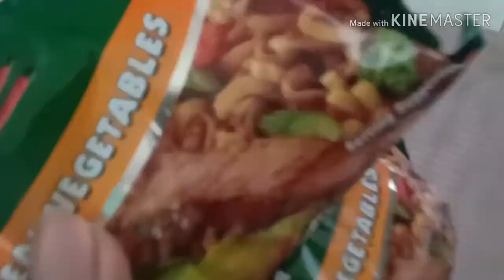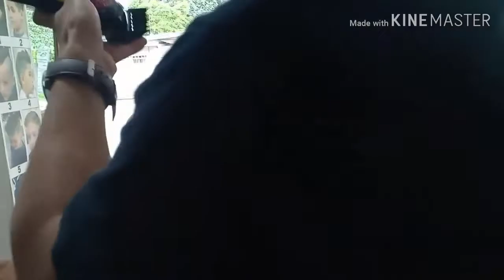Bullet haircut vlog vlog